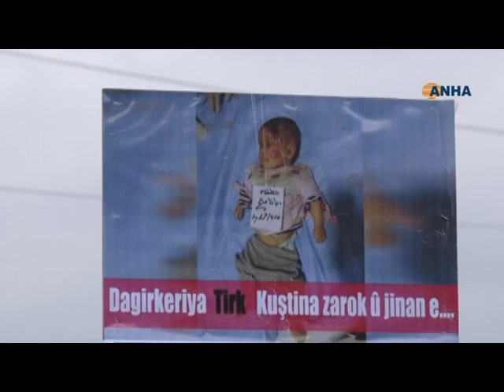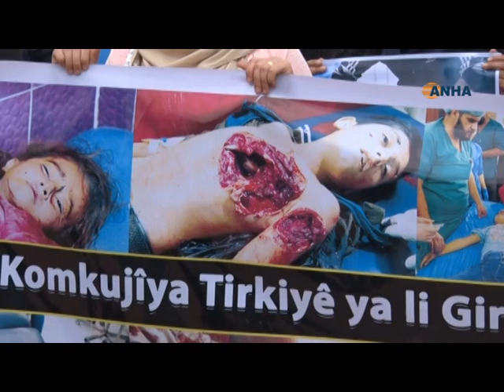مجلس المرأة السورية العدوان التركي يصب في خانة التطهير العرقي والإبادة